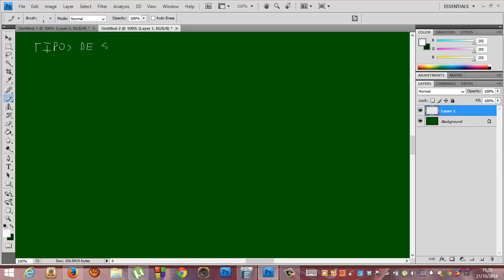Tipos de sintagmas Lengua 2º ESO Academia Usero Estepona